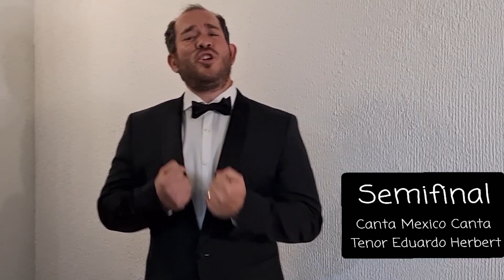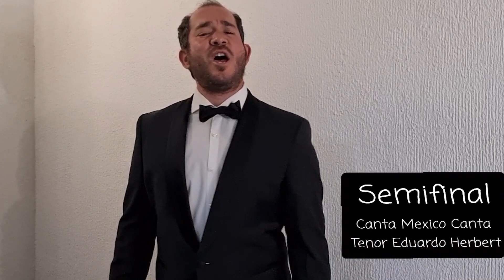Eduardo Herbert - De este apacible rincón de madrid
Semifinal del Concurso Nacional de Canto Online "Canta México Canta"
En ésta Semifinal del Concurso de Canto "Canta México Canta", Eduardo Herbert nos interpreta la romanza "De este apacible rincón de Madrid" de la zarzuela Luisa Fernanda